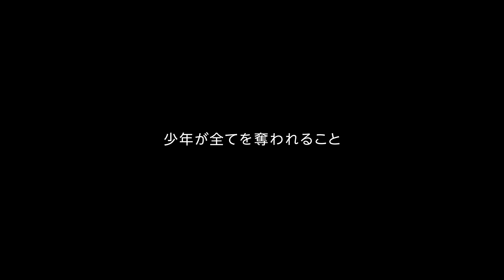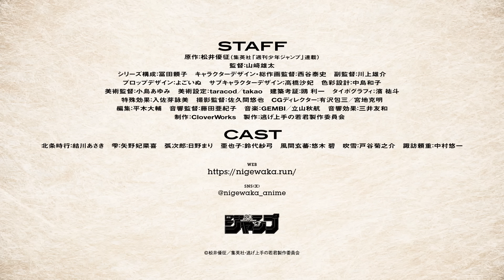TVアニメ『逃げ上手の若君』第２弾PV｜2024年7月6日放送開始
『逃げ上手の若君』第２弾PVをジャンプチャンネルでも公開！！
「勝つまで逃げよ」

幼き少年少女たちが挑むのは――天下を取り戻す鬼ごっこ！
TVアニメ『逃げ上手の若君』2024年7月6日より毎週土曜日23:30〜TOKYO MX・BS11ほかにて放送開始！

◆スタッフ
原作 ： 松井優征 （集英社「週刊少年ジャンプ」連載）
監督 ： 山﨑雄太
シリーズ構成 ： 冨田頼子
キャラクターデザイン・総作画監督 ： 西谷泰史
副監督 ： 川上雄介
プロップデザイン ： よごいぬ
サブキャラクターデザイン ： 高橋沙妃
色彩設計 ： 中島和子
美術監督 ： 小島あゆみ
美術設定 ： taracod／takao
建築考証 ： 鴎 利一
タイポグラフィ ： 濱 祐斗
特殊効果 ： 入佐芽詠美
撮影監督 ： 佐久間悠也
CG ディレクター ： 有沢包三／宮地克明
編集 ： 平木大輔
音響監督 ： 藤田亜紀子
音楽 ： GEMBI／立山秋航
音響効果 ： 三井友和
制作 ：

◇キャスト
北条時行：
雫 ：
弧次郎　：
亜也子　：
風間玄蕃：
吹雪 ：
諏訪頼重：

少年は逃げて英雄となる―――
鎌倉幕府滅亡から始まる一人の少年の物語

『魔人探偵脳噛ネウロ』『暗殺教室』の松井優征が描く、「週刊少年ジャンプ」で大人気連載中の歴史スペクタクル漫画がついにアニメ化！鎌倉幕府滅亡の後、北条家の生き残り・北条時行が動乱の世を駆け抜ける！アニメーション制作は『ぼっち・ざ・ろっく！』 などを手掛ける「CloverWorks」が担当、監督は『ワンダーエッグ・プライオリティ』で副監督を務めた山﨑雄太、シリーズ構成に『その着せ替え人形は恋をする』の冨田頼子、キャラクターデザインに『劇場版ポケットモンスター ココ』で総作画監督を務めた西谷泰史など奇才 たちが集結し、美麗かつ迫力の映像で歴史の一片を紡ぐ！

◇プロローグ
時は西暦1333年、武士による日本統治の礎を築いた鎌倉幕府は、信頼していた幕臣・足利高氏の謀反によって滅亡する。
全てを失い、絶望の淵へと叩き落とされた幕府の正統後継者・北条時行は、神を名乗る神官・諏訪頼重の手引きで燃え落ちる鎌倉を脱出するのだった…… 。
逃げ落ちてたどり着いた諏訪の地で、信頼できる仲間と出会い、鎌倉奪還の力を蓄えていく時行。時代が移ろう大きなうねりを、「戦って」「死ぬ」武士の生き様とは反対に「逃げて」「生きる」ことで乗り越えていく。
英雄ひしめく乱世で繰り広げられる、時行の天下を取り戻す鬼ごっこの行方は――。

（推奨ハッシュタグ：逃げ若）

(C) 松井優征／集英社・逃げ上手の若君製作委員会